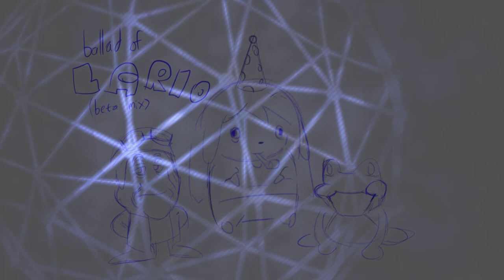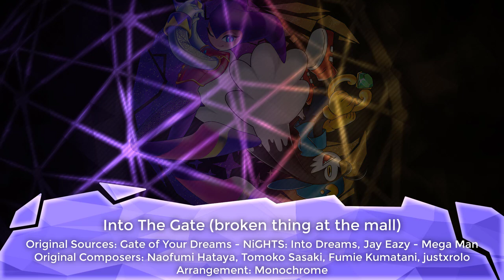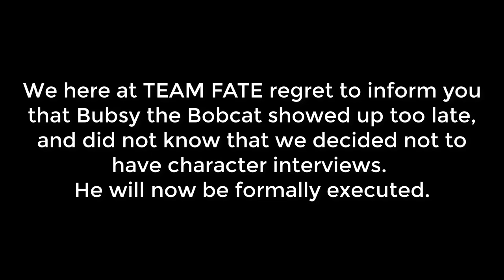THE GREATEST KEY OF FATE ALBUM TO EVER EXIST IN HISTORY - FilthyFred: Key of Fate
Music: THE GREATEST KEY OF FATE ALBUM TO EVER EXIST IN HISTORY
Arrangement: not monochrome, PsyAlola, Mr. ???, Mr. Jazz, Flory, MetaMusic, MegaDeku, Zack Snyder, itsybitsycherry
Visuals: parsee, Calebddfwa, FilthyFred, Flory
The clash of fate is rising. Secure wrist strap to contain hype.